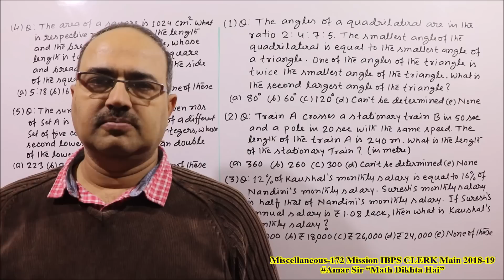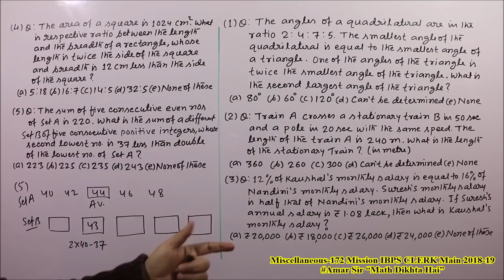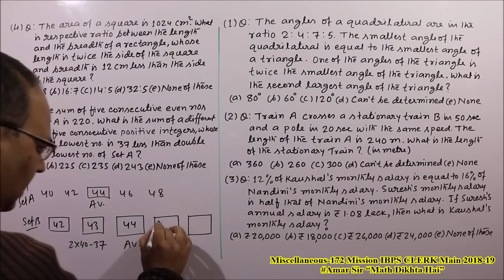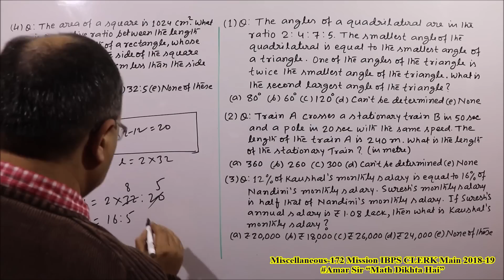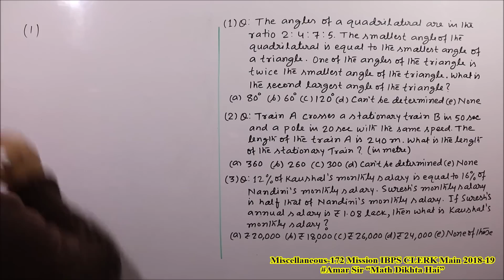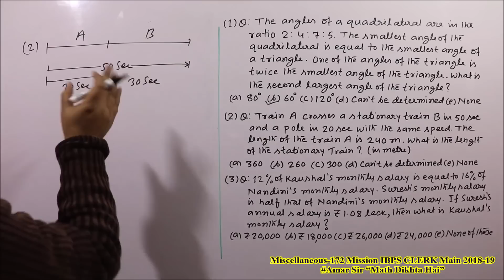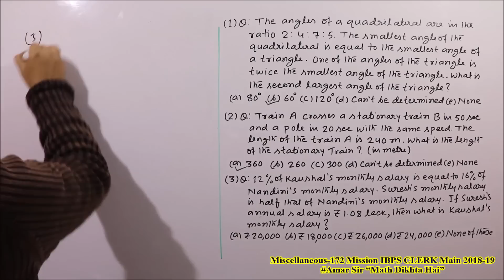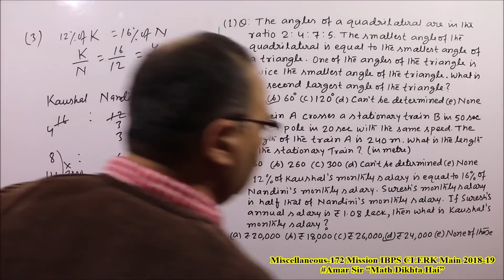Miscellaneous Word Problems-172 Mission IBPS CLERK Main Exam 2018-19 Amar Sir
“Miscellaneous Questions-172” is a VIDEO EPISODE of three very important Questions for the Main Exam of IBPS CLERK 2018-19. These questions are from the chapters- Trigonometry, Train, Ratio and Proportions, Mensuration and Average. All the questions have been solved by unique objective method, that seems to be a magic. You will get confidence from this Episode and you will do better in the other upcoming exams. “Math Dikhta Hai.” All the best!

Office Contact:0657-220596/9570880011